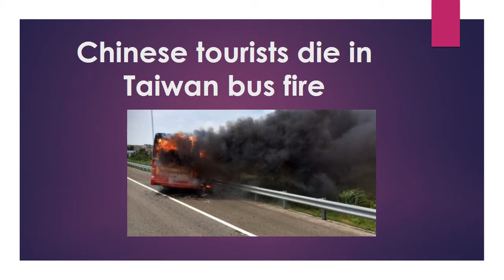Chinese tourists die in Taiwan bus fire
A coach transporting a group of Chinese tourists to Taoyuan Airport crashes and catches fire, killing 26 people, say Taiwanese officials, Taiwan's Central News Agency, Chinese tourists to Taoyuan Airport, flight back to Dalian, 24 tourists killed